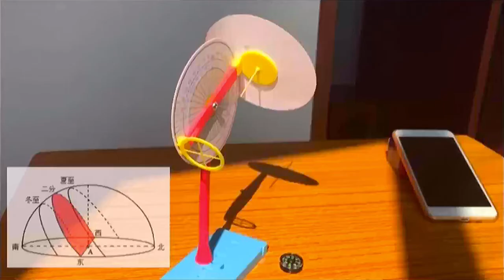Experiment 1 - Measure the height of the sun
Measure the height of the sun

Purpose
1. Learn to measure the height of the sun
2. Train children to observe the problem carefully

Experimental focus
Observe the shadow changes under the sun to understand ancient timekeeping methods

Experimental cognition
1. The solar altitude angle is abbreviated as the solar altitude (in fact, the angle). For a certain place on the earth, the height of the sun refers to the angle between the incident direction of sunlight and the ground plane.
2. Sundial: also known as the sundial. It is a time-keeping instrument used in ancient my country to measure the time using the shadow of the sun. The sundial is usually composed of a steel pointer and a developed disc. The steel pointer is called a "dial" vertically. Passing through the center of the disc, it plays the role of a standing rod in a standard watch. In this way, the dial is also called a watch. The stone disc is called a dial surface. 12 large grids are depicted on the front and back of the dial. Each large grid represents two hours. When the sun shines on the sundial surface, the shadow of the sundial needle will be cast on the dial surface. This method of using the projection of sunlight to time time is a major invention of mankind in the field of astronomy.

Production steps
1. Install the column on the bottom plate, and then stick a small piece of double-sided adhesive on the column.
2. As shown in the figure, assemble the projection frame, the bearing plate and the connecting bar, (install the projection frame on one end of the hole, and install the bearing plate on the other end), and then stick the scale to the double-sided tape of the column and Align with the small hole at the top of the column, and finally pass the screw through the middle hole, and then tighten it slightly with a turnbuckle.

Experiment 1: Adjust the instrument under the sun so that the shadow of the projection frame is cast on the photo-bearing plate, and it matches (coincides) with the crosshairs of the photo-bearing plate, and then observe the scale count of the scale through the small slit of the connecting strip, then the reading It's the height of the sun.

Experiment 2: Lift the projection board up, use the hollow buckle to buckle the sundial watch in the hole of the bearing plate, use a toothpick to insert it tightly in the hollow buckle, put the compass on the base to help identify the direction, and adjust it according to different regions (you can Read relevant information from the Internet to assist in completing the experiment) After positioning, do the experiment.